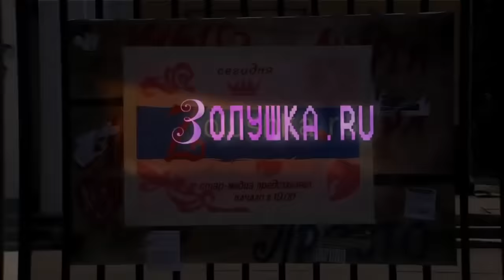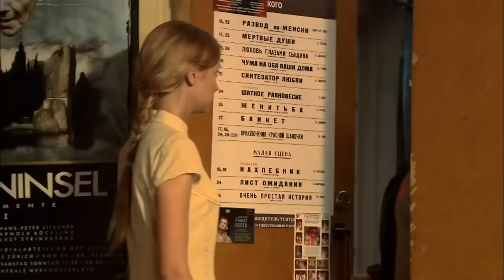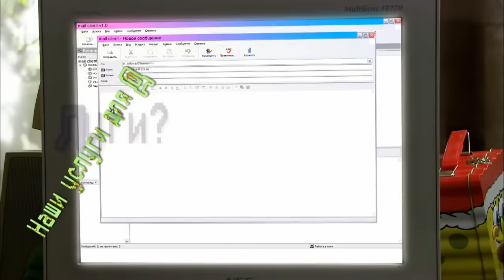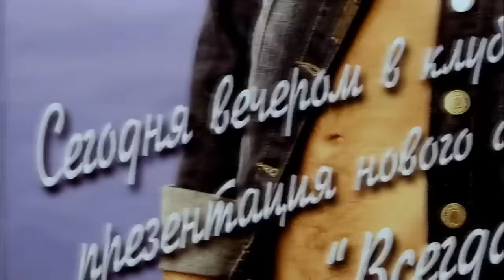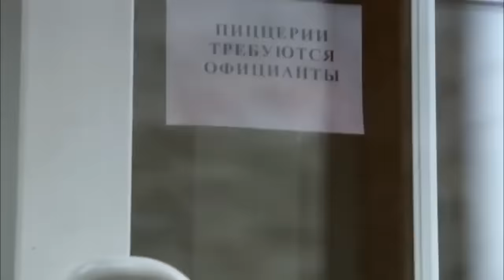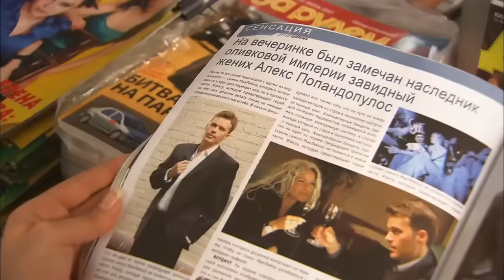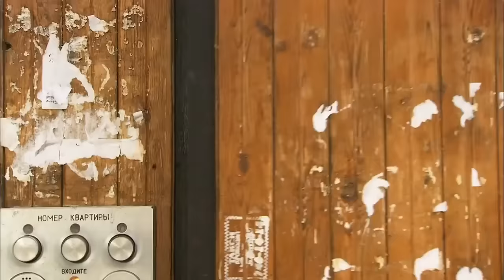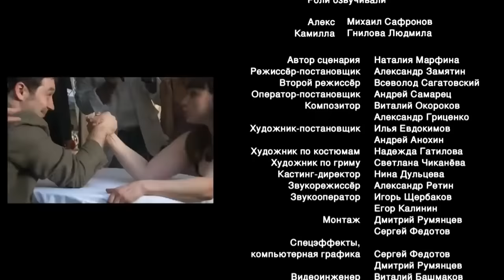ПОТРЯСНАЯ КОМЕДИЯ! (Золушка.ru) РУССКИЕ КОМЕДИИ, ФИЛЬМЫ, МЕЛОДРАМЫ HD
Комедия " Золушка.ru" Российские фильмы, кино новинки, комедии онлайн.

У каждого в жизни всегда есть место сказке!
Начинающий певец из провинциального городка Андрей мечтает о славе, большой сцене, миллионах долларов... И однажды известный продюсер предлагает ему заключить выгодный контракт. Андрей без колебаний соглашается, оставляет любимую девушку Наташу и едет в Москву. Спустя некоторое время девушка узнает из светской хроники, что Андрей помолвлен с "нефтяной принцессой" Еленой.
Расстроенной Наташе советуют обратиться в брачное агентство "Золушка", устраивающее браки с миллионерами. Она соглашается и приезжает в Москву для встречи с потенциальными женихами. Но агентство оказывается подставным, Наташу жестоко обманывают и она остается в столице без жениха и без денег. Вернуться в родной город девушка не может, поэтому устраивается на работу официанткой.
Но судьба преподносит Наташе подарок. И вскоре ее жизнь меняется - она встречает свою новую любовь...